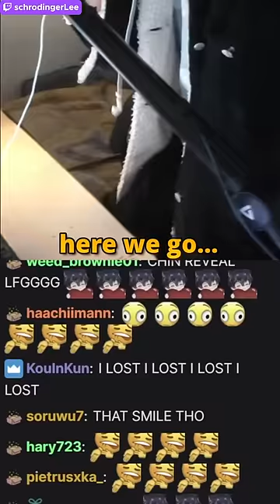schrodingerLee face revealed...